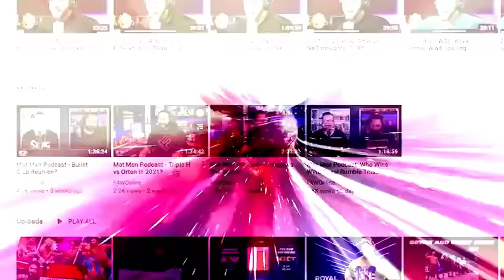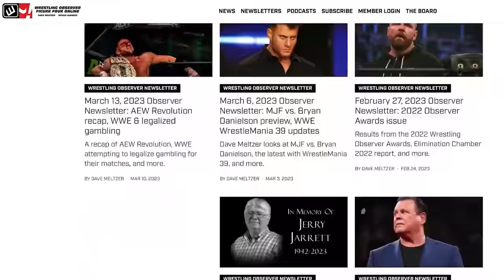Darby Allin had a flamethrower | AEW Dynamite | Bryan & Vinny Show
Bryan Alvarez and Vinny discuss the main event of this week's Dynamite between Satnam Singh and Bryan Danielson as well as the post-match antics featuring The Elite and Darby Allin.